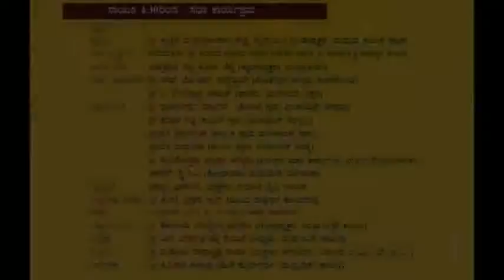PATLA SAMBRAMA INAUGURATION @ KANIPURA TEMPLE ----FOX24LIVE SUBSCRIBE